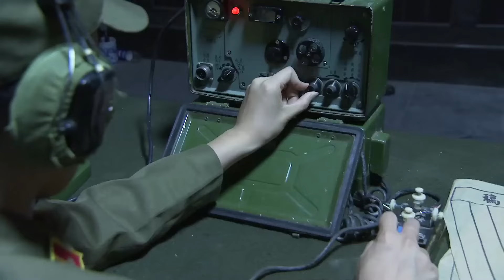【抗战剧】《烽火突击》05 | 一场惊心动魄的抗日行动展开，突破重重封锁，执行惊险的解救任务，揭开敌人背后的阴谋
导演：   戈戈
主演：   李宜璇、王耀辉、方怡萱、朱艳艺
《烽火突击》一九四二年，中国守军在日寇的大举进攻下作战略撤退，以于刚为队长的八路军武工队，挺进沦陷区，引领令珞丹的特遣队，一起袭击鬼子的运输列车，炸毁鬼子的弹药库，保护交通要道。武工队打入城内，救出被关押的中国人。鬼子控制了战略要地大峡谷，收买了当地的头面人物，阴谋取得觊觎已久的珍贵珠宝文物。武工队和特遣队以民族大义为重，经耐心细致的思想工作，激发了百姓们的抗日热情，动员百姓团结一致抗击敌人，保卫自己的家园。经过持续努力，沦陷区抗日力量日益壮大，军民一致行动，使日本鬼子逐渐陷入被动，敌占区成了被包围的孤岛。武工队和特遣队作为先头部队掌握了鬼子的军事部署和动向，扫清了障碍。我军适时地发起了总攻，攻克了城池，收复了失地。